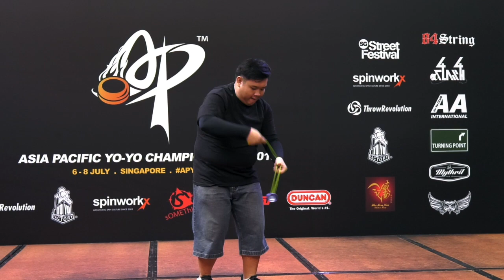Kenneth Bay (SG): 5A Division Finals - Asia Pacific Yo-yo Championships 2018